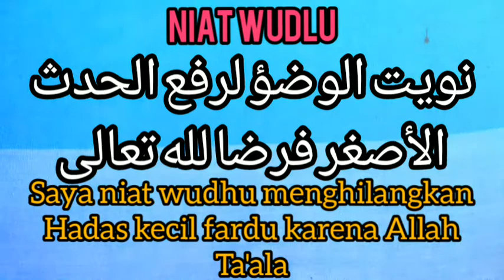Niat Wudhu dan Artinya